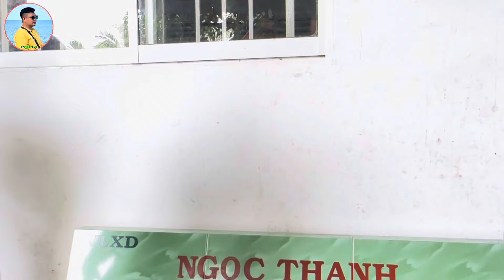Kỳ Lạ “Anh Tèo” Quyết Không Lấy Vợ Nhưng Vẫn Được Nhiều Nữ Đại Gia Hỏi Cưới